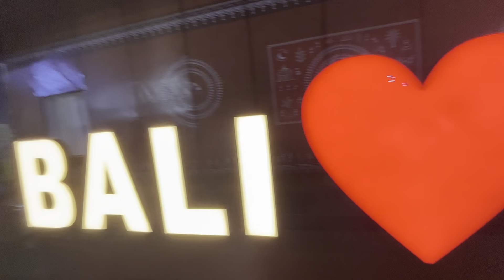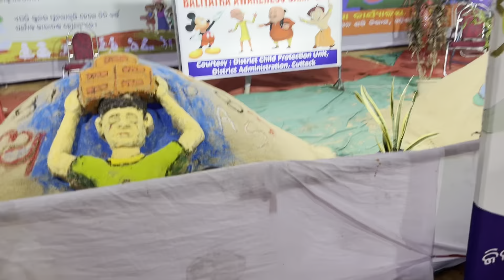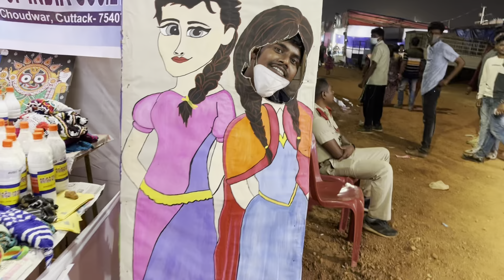ଅଦିନେ ହେଲା ବାଲିଯାତ୍ରା | ବାଲି ଯାତ୍ରା ରେ ହଜିଗଲେ B ବର୍ଷା 😂 | D Deepak Choreographer Vlog | Odia Vlog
ଅଦିନେ ହେଲା ବାଲିଯାତ୍ରା | ବାଲି ଯାତ୍ରା ରେ ହେଲା ❤️ B ବର୍ଷା 😂 | D Deepak Choreographer Vlog | Odia Vlog |